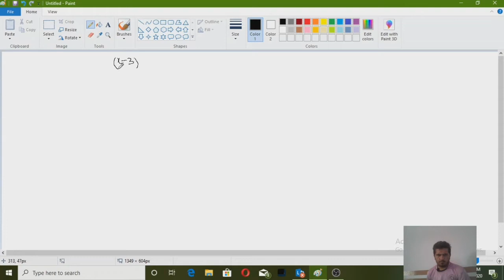class 10 maths chapter 1 exercise 1.2|solution of equations reduceable to quadratic|type-V|fta onli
After watching this video you will be able to solve the factorial form  equations which are reducable to quadratic form.
By the method of substuition
This video is special for class 10th students of kpk all boards.
The equation which we have solved is from exercise 1.2 of class 10th maths of kpk book